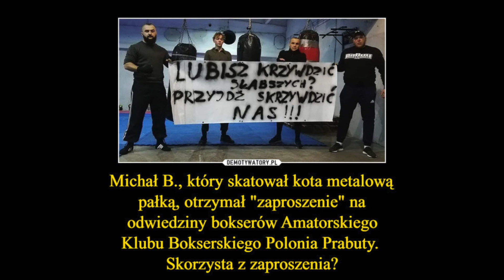Amatorski klub bokserski "Polonia" Prabuty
Krótka historia powstania klubu opisana słowami założyciela czyli Andrzeja Ochały.

Materiały foto i video Andrzej Ochał
Współpraca Katarzyna Bauer
Montaż Mam Oko ( Jakub Kotynia )